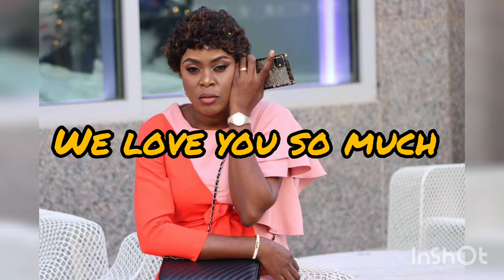Happy birthday to you ma grande Sr chérie 🎉🎉🎂🎂🎊🎊🌹🍰💐💐🎊🎉🎁🎁🎁💃💃🎈🎈❤️❤️❤️❤️